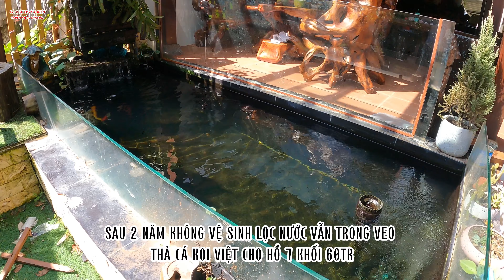CHÂU THÀNH-BẾN TRE - SAU 2 NĂM KHÔNG VỆ SINH LỌC NƯỚC VẪN TRONG VEO - THẢ CÁ VIỆT CHO HỒ 7 KHỐI 60TR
CHÂU THÀNH - BẾN TRE - SAU 2 NĂM KHÔNG VỆ SINH LỌC NƯỚC VẪN TRONG VEO - THẢ CÁ KOI VIỆT CHO HỒ 7 KHỐI 60TR
SĐT & ZL: 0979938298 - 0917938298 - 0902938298
ĐỊA CHỈ : X. QƯỚI SƠN - H.CHÂU THÀNH - BẾN TRE
LOẠI HỒ : HIỆN ĐẠI VÁCH KÍNH CƯỜNG LỰC
THƠI GIAN XÂY DỰNG : 04-2020 - CHI PHÍ KHOẢNG 60TR
HỒ TỔNG : THỂ TÍCH NƯỚC 6,7 KHỐI
HỒ CHÍNH : (330X150X85CM) THỂ TÍCH NƯỚC 4,2 KHỐI
LOẠI LỌC 5 NGĂN : (250X120X85) THỂ TÍCH NƯỚC 2,5 KHỐI
VẬT LIÊU LỌC
- Ô 1 : CHỔI  + UV
- Ô 2 : JMAX
- Ô 3 : ĐÁ LONG VŨ
- Ô 4 : SỨ THANH
- Ô 5 : KALDNES + BƠM LUỒNG 22000 + BƠM BAKI 16000
- BỘ BAKI 5 TẦNG : JMAX + ĐÁ LONG VŨ + SỨ THANH
THÔNG SỐ ỐNG :
- ỐNG HÚT ĐÁY 60X2
- ỐNG HÚT MẶT 60X2
- ỐNG HÚT LỮNG 42X1
- ỐNG THỔI LUỒNG 60 RA 27 X3
- ỐNG OXY ĐI NỔI 27X1
- ỐNG THÁC BAKI 42X1
- ỔNG THẢI PHÂN 60x1
- ỔNG THÔNG NGĂN .
GÓP Ý THEO KINH NGHIỆM VÀ QUAN ĐIỂM CÁ NHÂN CẢ NHÀ THAM KHẢO.
1. VỆ SINH ÍT NHẤT 1 NĂM 1 LẦN
2. THƯỜNG XUYÊN CHĂM NƯỚC MỚI CHO CÁ MAU LỚN
-CẢ NHÀ ĐỂ LẠI GÓP Ý DƯỚI BÌNH LUẬN NHA